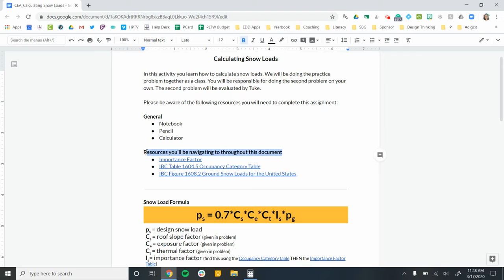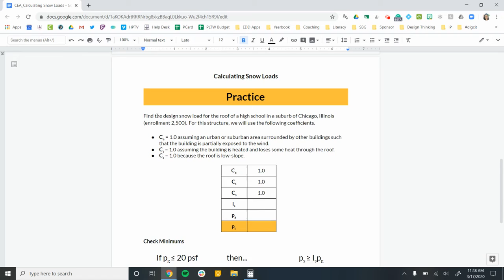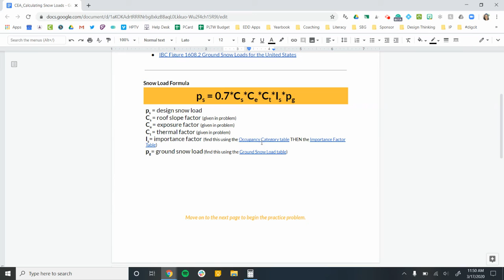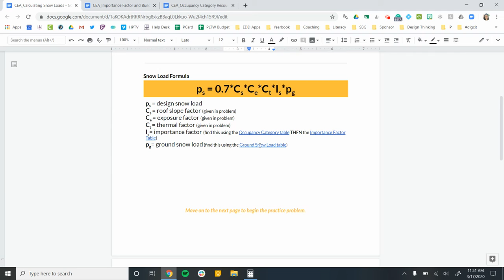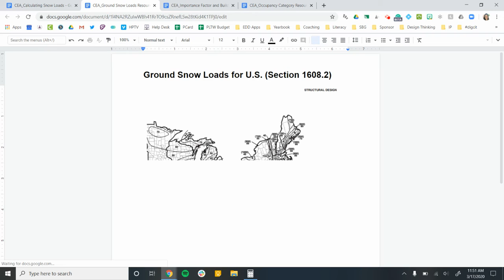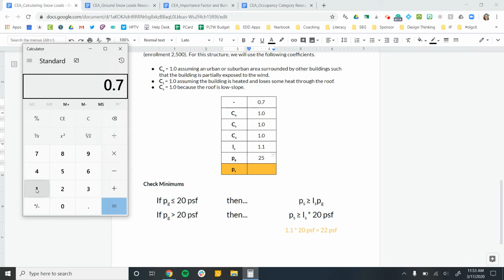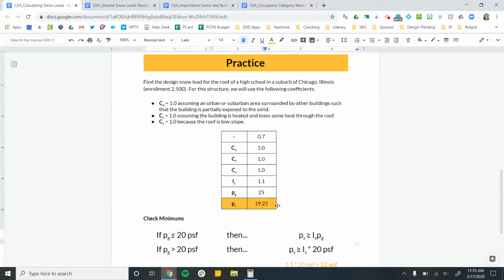How to Calculate Snow Loads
Civil Engineering and Architecture: How to Calculate Snow Loads